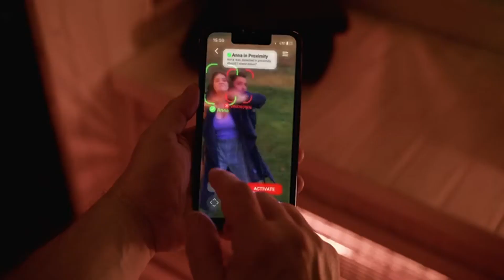Now on Kickstarter: PaintCam - Face Recognition & Paintball Firing Security System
Coming soon: PaintCam:Face recognition & Paintball firing security system
First security system with integrated real-time face recognition & game-changing paintball marking for preventive and reactive safety!